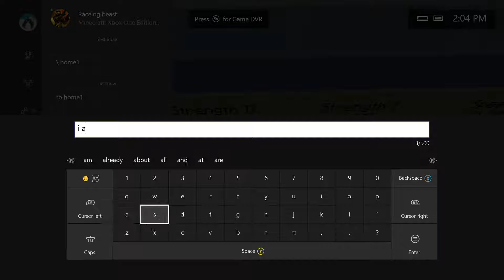APG Factions Sapphire #1 - Getting Started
Today we are officially starting the Factions series! Today we start construction of teh Titan Base and I promise we will eventually finish off Smelt Age but for now I would like to finish Factions first and then take a break from MC videos for a...Good bit!
But hopefully you all enjoy the video!

Join the Purple Penguins in their adventure to learn how to make bases, make allies, make enemies, PVP and raid bases!